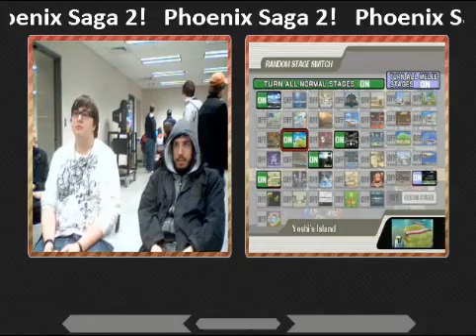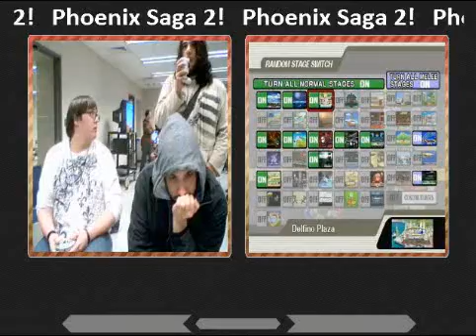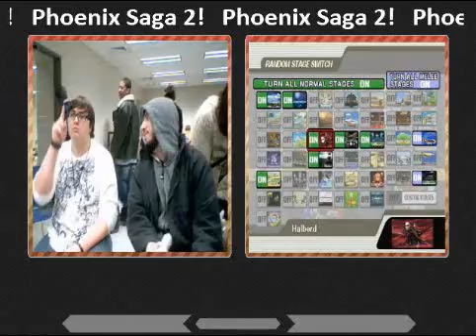Phoenix Saga 2 Singles: Ori (Olimar) vs Gio (Wario/Marth)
Phoenix Saga 2
Single's Round 1